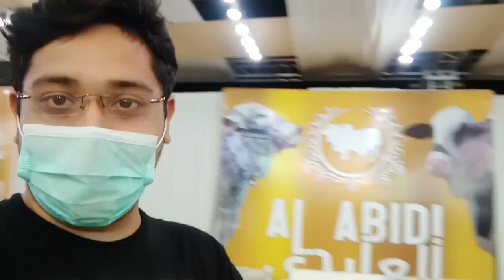"PURCHASING FOR QURBANI 2021" | Part#1 | Vlog#4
3 ghante guzar deye per koi janwar nhi mila😒
Next time inshallah mil jai ga hope so👍